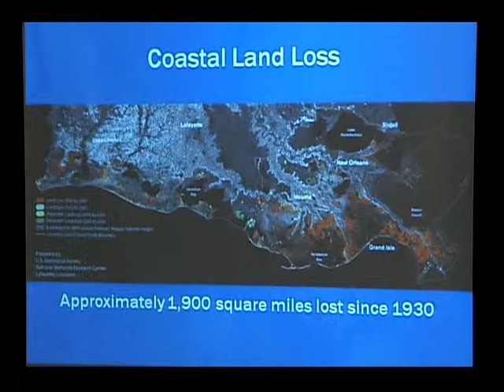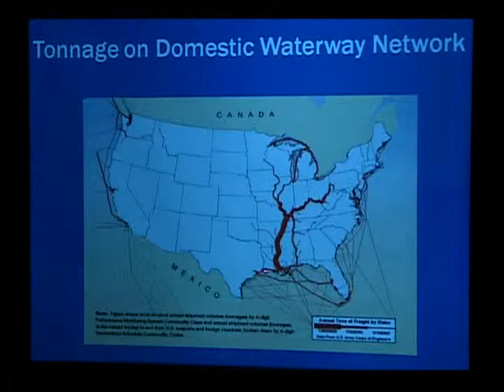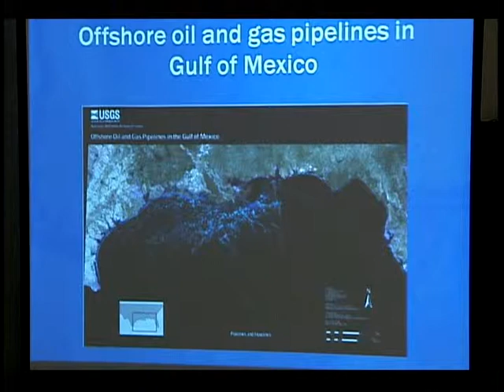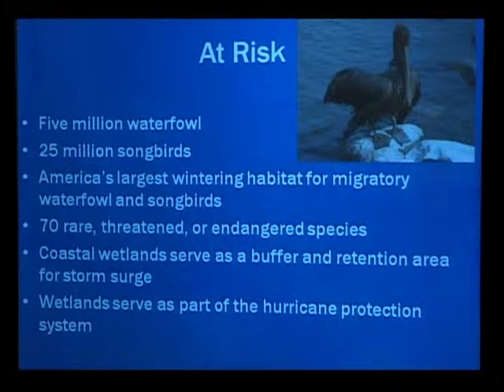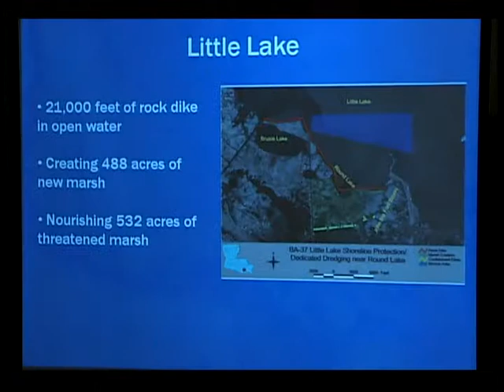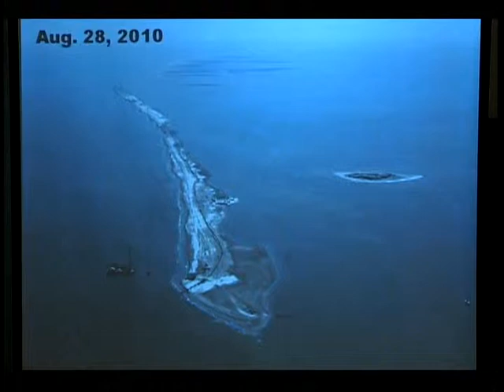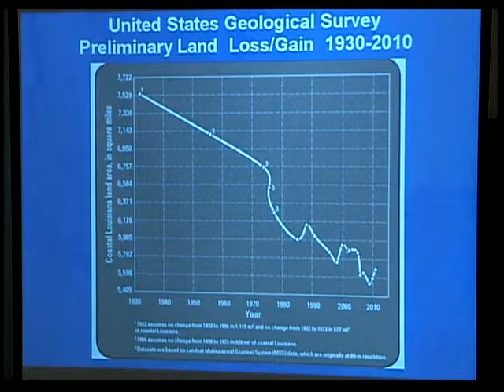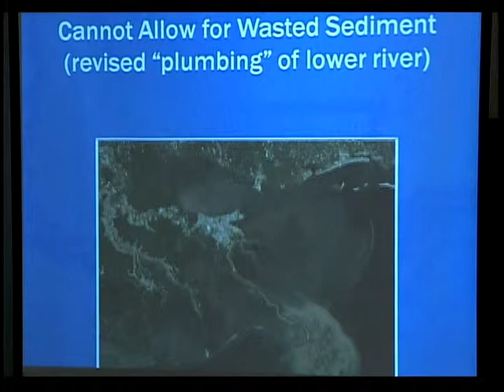National Importance of Louisiana's Coast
Garrett Graves, Director of the Governor's Office on Coastal Affairs, discusses the national importance of Louisiana's Coast at Baton Rouge Press Club.